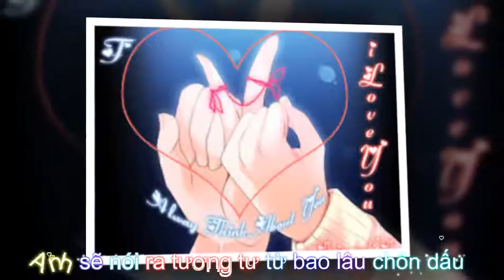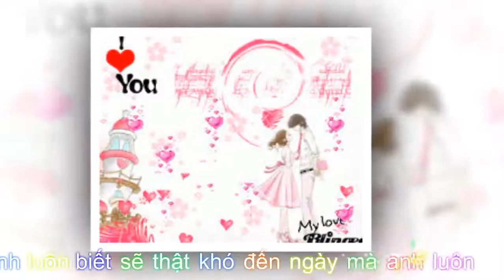Phan Hà Xuyên